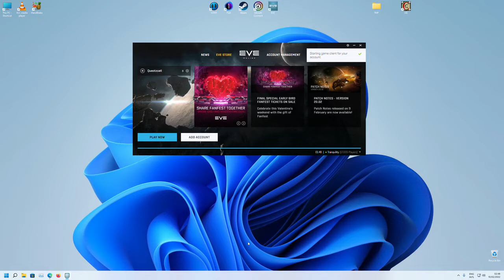EVE ONLINE - TYPHOON FLEET ISSUE - SMUGGLER INTERCEPTION LV4 -CHEAP FIT, T2 MODULES AND ABYSSAL.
TYPHOON FLEET ISSUE - CAPSTABLE 2 COMPUTERS OR 1 AND 100MN AB.
1K DPS
RAPID HEAVY MISSILES
1200MM ARTY
BERSERKERS
140K EHP - 87HP/S